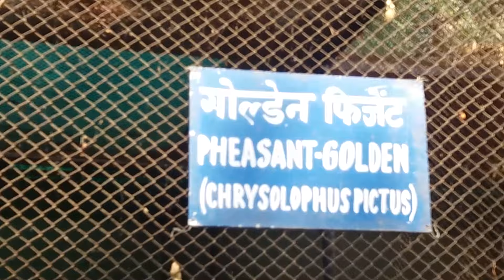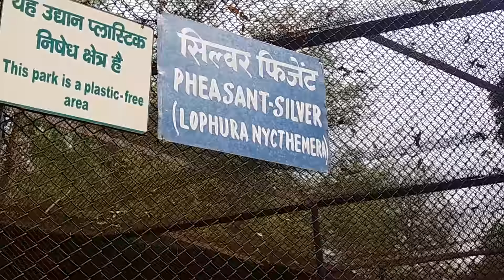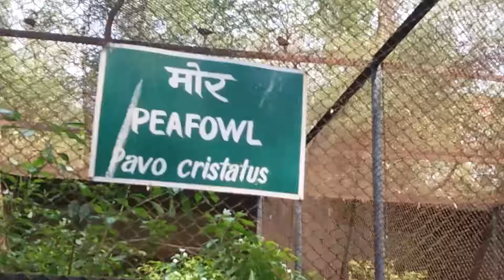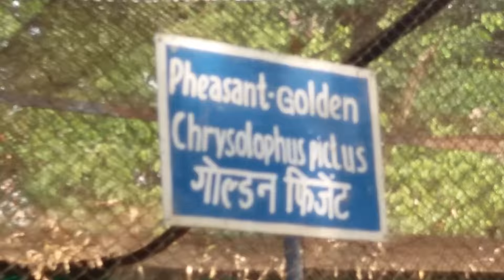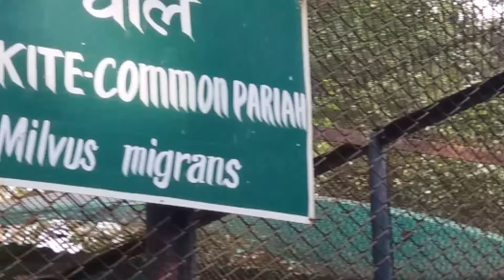Birds Paradise|Dynamic varieties|Patna Zoo